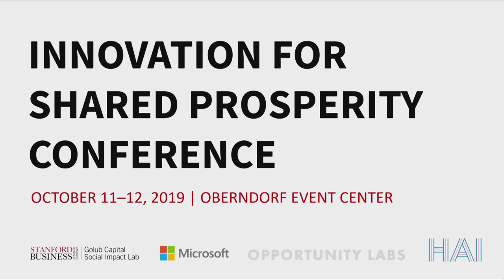Workforce Plenary Panel with Erik Brynjolfsson, Roy Bahat, and Susan Athey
Susan Athey, The Economics Of Technology Professor, Stanford GSB and Faculty Director, Golub Capital Social Impact Lab,  leads a discussion on the challenges and opportunities for enabling technologies broadly defined to inclusively improve the future of work.This panel discussion is part of the workforce plenary session during the Innovation for Shared Prosperity Conference held on October 11–12, 2019 at Stanford GSB. The panel includes Erik Brynjolfsson and Roy Bahat.